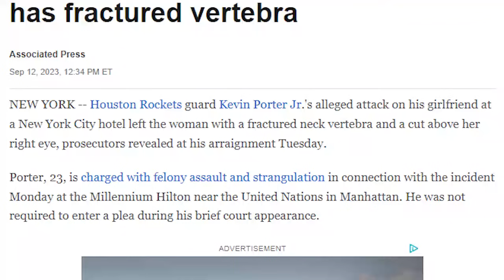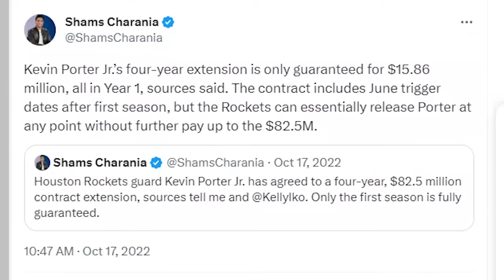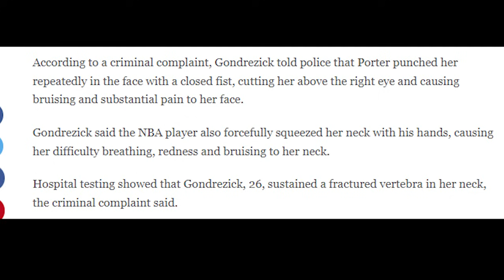Kevin Porter Jr Attacks WNBA Girlfriend Fractures Vertebrae Will Lose 70 Million Dollars From NBA!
Houston Rockets Guard Kevin Porter Jr attacked his WNBA Girlfriend Kysre Gondrezick who ended up with a cut above her right eye and a fractured Vertebrae. Her sister who is the wife of the late Dwayne Haskins said she would put him out of commission if she sees him ever again.